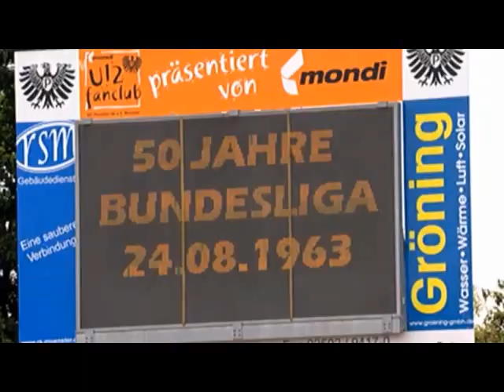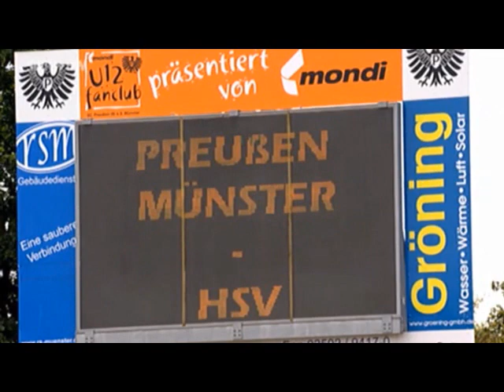SC Preußen Münster - Holstein Kiel 0:3 [24.08.2013]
Spielbericht:

Preußen Münster: Masuch - Siegert, Scherder, Do. Schmidt, Hergesell - Truckenbrod, Bischoff - Piossek (46. Halet), Grote (46. Krohne) - Taylor (64. Kara), Manno. Trainer: Dotchev

Holstein Kiel: Riedmüller - Herrmann, Gebers, Wahl, Wetter - Siedschlag, Danneberg, Krause, Johansen (65. Breitkreuz) - Kazior (88. Hartmann), Heider (69. Sykora). Trainer: Neitzel

Schiedsrichter: Unger (Halle)

Tore: 0:1 Gebers (16.), 0:2 Heider (26.) 0:3 Siedschlag (34.)

Zuschauer: 8123